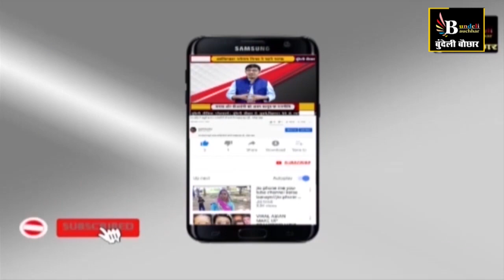सागर: पीपीई किट पहन कर कोरोना मरीजों के बीच पहुंचे विधायक, देखिये क्या था नजारा